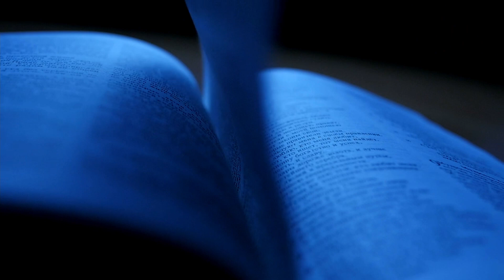KALIMAT: Katekese Lima Menit || Episode BKSN 2021 # 3 || Elia Sudarman Munte